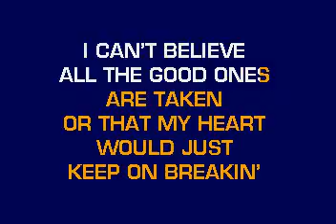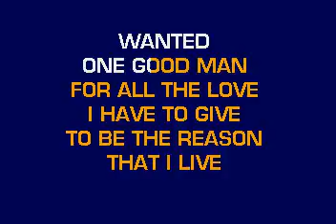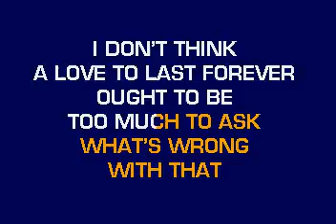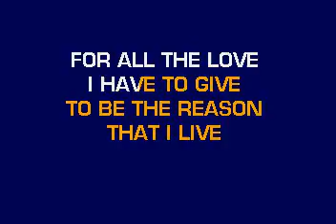[karaoke] CB20608 12 Wright, Michelle One Good Man